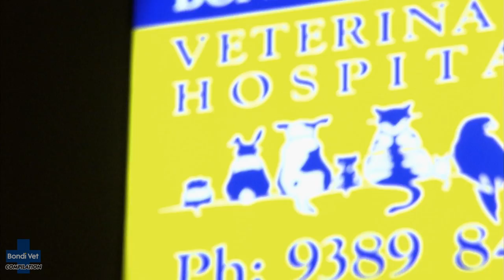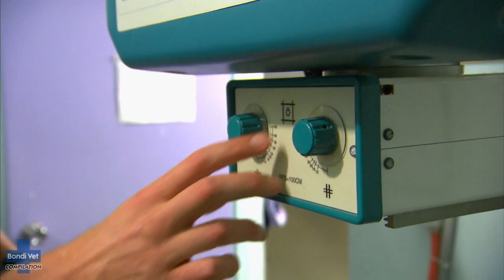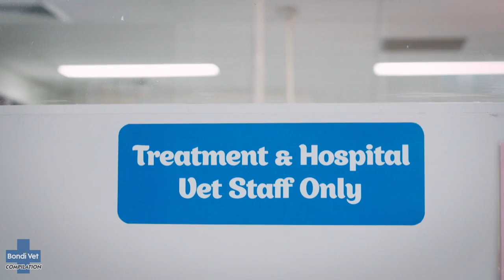Out of Hours Pet Emergencies! 💤🥱 | Bondi Vet Compilation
There ain’t no rest for our Bondi Vets, as they save animal lives outside of nine to five!

Dr Scott Miller is flung into an exhausting all night puppy birth marathon; Dr Danni Dusek faces an emotional dog emergency at home; And Dr Chris Brown encounters a surprising midnight visitor - a lost python!

00:41 All nighter puppy birth marathon

14:55 Midnight hit and run!

21:21 Dog's terrifying home seizure
Taken from the following Bondi Vet episode - Coast to Coast Season 2 episode 2

31:24 Python in police custody
Taken from the following Bondi Vet episode - Season 4 Ep 14

36:35 Late night rat emergency